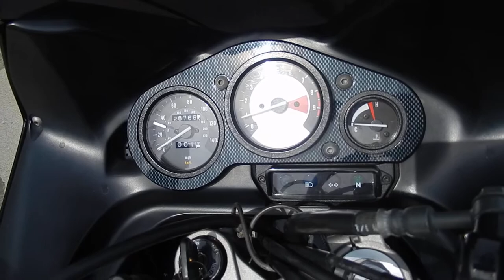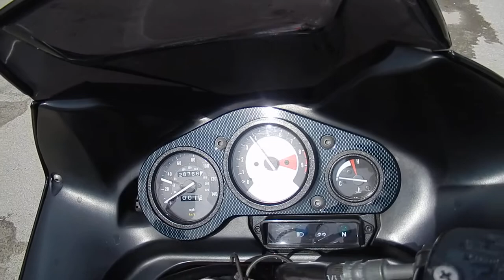No. B8349 YAMAHA TDM850